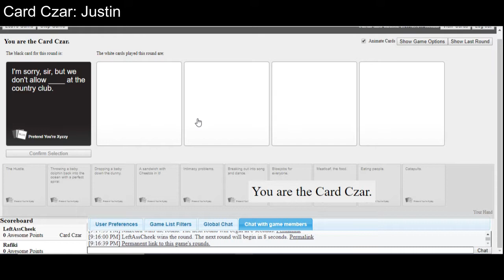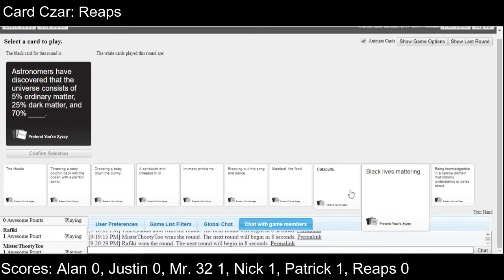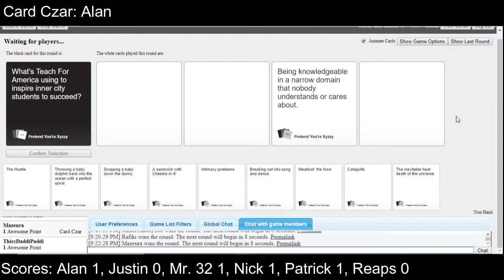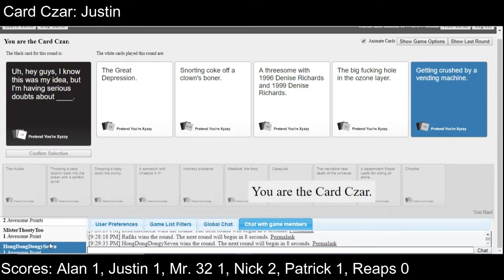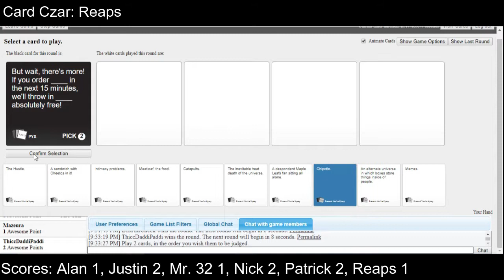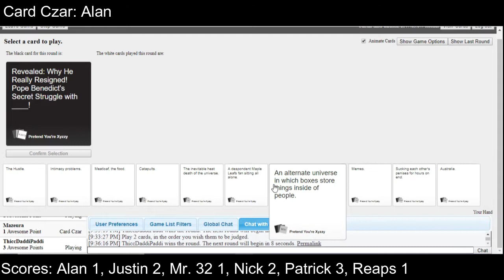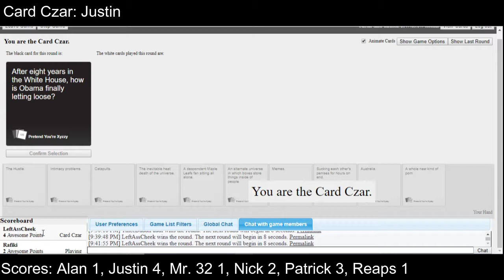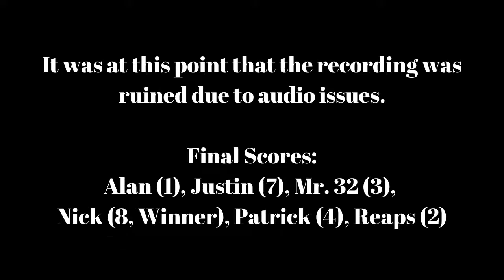CARDS AGAINST HUMANITY (6/25/19) (Round 3)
This is an incomplete round of CAH I'm uploading because we need something for today (Friday). It's got some good moments, but halfway through the recording the audio became doubled for most of the commentators and sounded too weird to be included.